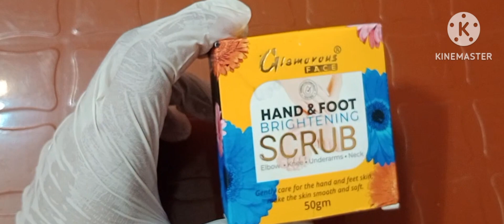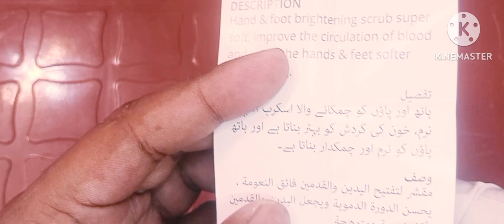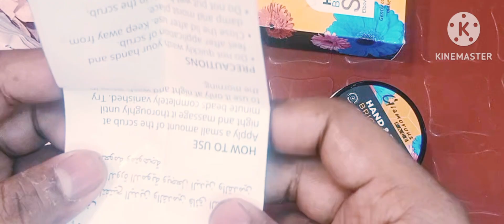Glamorous Hand Foot Scrub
Viral Hand Whitening in 1 Day| Bridal Special 2 Step Fair Hand Manicure| Beautifulyoutips Jhag juice 🥤🥤🍹😂😂🔥🔥 comedy funny funnymen comedyfilm roast chimkandi funnyvideo 12 days of scrubsBioaqua cream Bioaqua hand foot sucrab Glamorous Glamorous company organic hand fut scrub Hand foot scrub bioaqua cream for pores bioaqua cream how to use bioaqua cream review glamorous cast glamorous season 1 glamorous series hand and foot whitening creamhand and foot whitening tips hand whitening hand whitening cream scrubby scrubs storytime skin care Ehraam-e-Junoon Ep 39 - [Eng Sub] - Digitally Presented by Sandal Beauty Cream - 12th September 2023